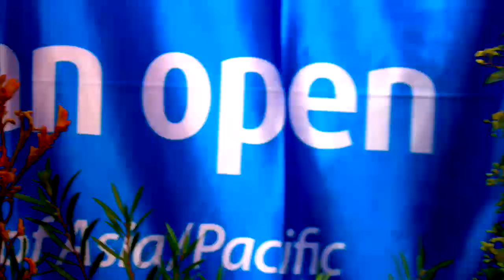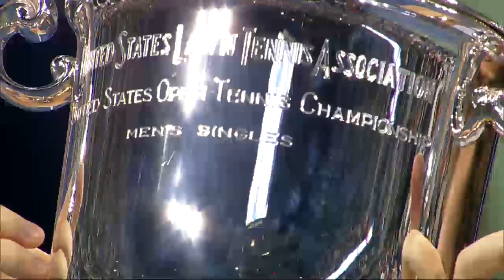Andy Murray's Grand Stand Year - Australian Open 2013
Andy Murray describes 2012 as his best year to date, winning an Olympic gold and finally breaking through for his first major at Flushing Meadows. Can he continue that streak through to 2013?